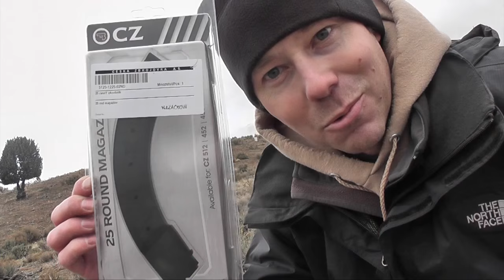Supressed Desert Tech 338 Lapua vs Milk Jug at 1200 Yards - Mike Paul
Congratulations Mike Paul!  He conquered the LRSU 1200 Yard Milk Jug Challenge with his Suppressed Desert Tech SRS - 338 Lapua topped with a Nightfoce ATACR F1.

It took Mike just 6 shots to find his mark.

Rifle Specs:
Desert Tech SRS (left handed) 338 Lapua Magnum
Silencerco Harvester Big Bore Suppressor
Nightforce ATACR F1 optics
Spuhr Mount

Official MJC Rules:

There are two ways to achieve the Official LRSu Milk Jug Challenge.
- Attend a live event
- Submit your own video for review and approval by LRSU.

Rules for each are outlined below.

General Rules:
1 - Distance must be verified by laser range finder, GPS or google earth and found to be clearly farther than the distance for the challenge that is being attempted.
2 - Each shooter has a maximum of 10 shots within 10 minutes. ABSOLUTELY NO SIGHTERS are allowed.  10 shots in 10 minutes is very generous in most cases.
3 - Shooters may attempt the challenge up to 3 times in a 24 hours period but must rest a minimum of 30 minutes between each attempt.

1.Attempts must be officiated by an LRSU official designated by Long Range Shooters of Utah, LLC.
2. Live attempts must be witnessed by 3 individuals (LRSU official included.)
3. Shooter has a maximum of 10 minutes to take their 10 shots. Time begins when the shooters name is called.
4. Upon confirmation by the official a successful shooter is presented with their LRSU Milk Jug Challenge Decal and is interviewed about their rifle, ammo, optics and experience shooting the challenge.  Video of each successful shooter's attempt is posted to the LRSU YouTube Channel and the Milk Jug Challenge  Roster (web address below.)

5. Separate challenges exist for 1000 yards, 1200 yards, 1500 yards and 1 Mile.

**Submitted Videos
Shooters that are unable to attend an official event in person have the option of submitting a properly filmed and formatted video to LRSU for review and potential approval.

(Updated Rules as of February 2016)

1. Video must follow the same format as LRSU videos.

This includes:
- Visual confirmation of the distance from the shooter to the target. ie zooming in and out, driving to the target on camera.
- Visual confirmation that all rules of the challenge were followed.  ie no sighter shots, a clean target, etc.
- Shooter's interview discussing the make, model and components of his rifle, optics, ammo, how many shots it took, weather conditions and their experience shooting the challenge.  (Please do not share specific load data)
- A camera showing the shooter and one showing the target is highly preferred and will greatly increase your likelihood of being approved.  (This doesn't have to be a target cam per se as we'd like to see the distance as the camera zooms in and out.)

3.  Please include in writing the name, address and phone number of the shooter.  Location of the range via google map link or coordinance.  Rifles, optics and ammo specs. How many shots it took to complete the challenge.